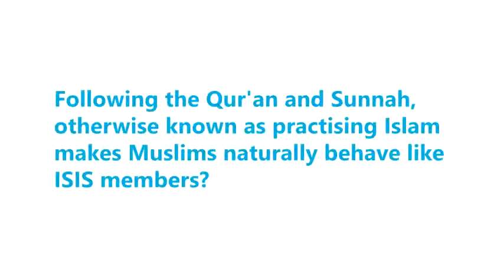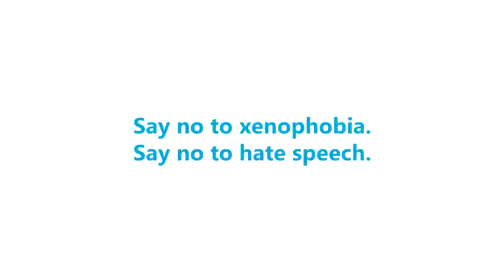Jonathan McLatchie Shares Anti-Muslim Hate Comment From Beth Grove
Jonathan Mclatchie is a PhD student in cell biology. He is a proponent of the scientific theory of intelligent design (ID), about which he has written extensively on Evolution News & Views and Uncommon Descent, in addition to being involved with the Centre for Intelligent Design UK. He holds an honors degree in Forensic Biology, a Masters (M.Res) degree in Evolutionary Biology, and a second Master's degree in medical and molecular bioscience.

He is also a contributor to various apologetics websites, including CrossExamined.org, the Christian Apologetics Alliance, Apologetics UK, AllAboutGod.com, and GotQuestions.org.

He has also been published in the Fall 2014 issue of Salvo Magazine.